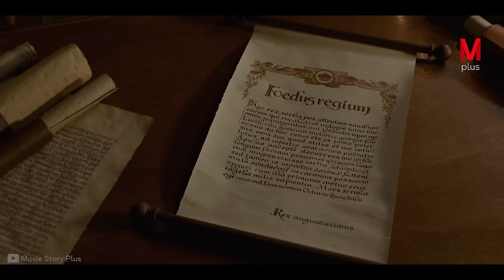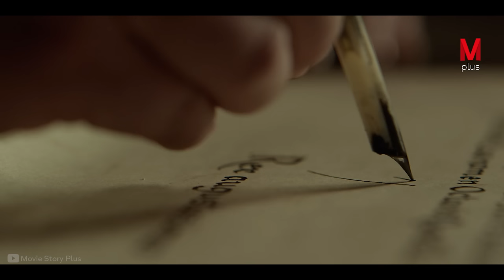Orphan Girl Discovers Her Ability to Fly and Travels Around the World to Find Her Family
The Title: The Journey to The Christmas Star

Movie story
Moviestoryrecaps.com